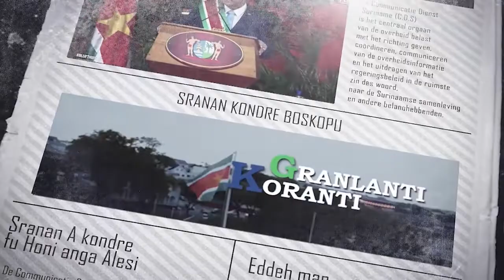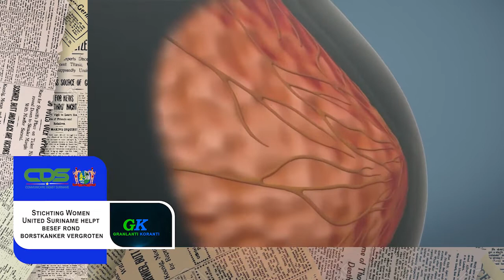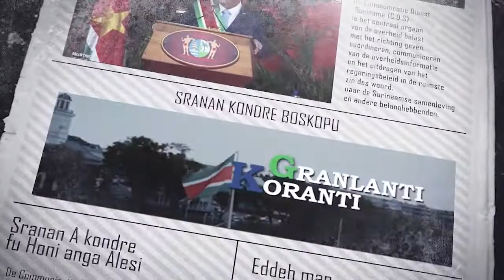𝔾ℝ𝔸ℕ𝕃𝔸ℕ𝕋𝕀 𝕂𝕆ℝ𝔸ℕ𝕋𝕀 (AUKAANS) DD 5 OKTOBER 2022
De onderwerpen in deze aflevering zijn:

- Visumvrij reizen; Een terugblik op de afgelopen drie maanden
- Stichting Women United Suriname helpt besef borstkanker vergroten
- Begrotingstekort gelijk aan 3,3 procent Bruto Binnenlandsproduct